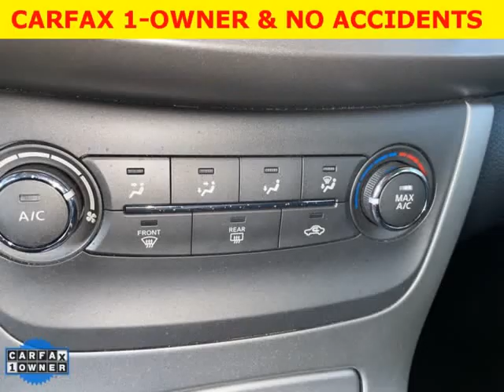2014 Nissan Sentra SV (Ocala, Florida)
Prestige Auto Sales
2261 Sw College  Road
Ocala